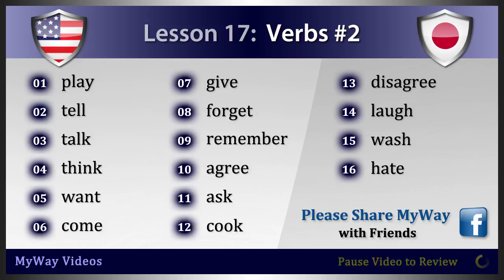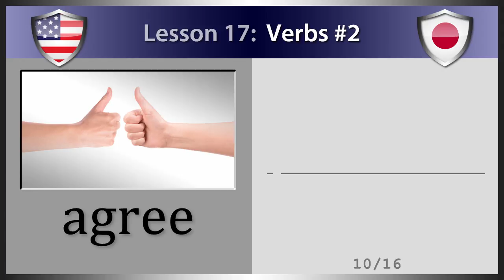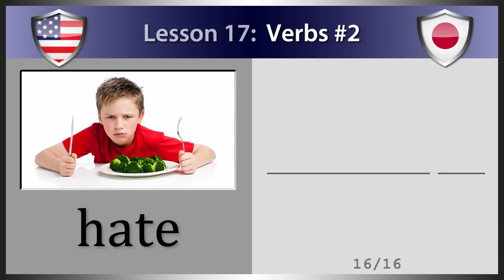Lesson 17: Verbs #2 (Study Japanese)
In this Japanese Language video tutorial, you will learn everyday Japanese vocabulary words with Phonetic Language for "Verbs #2". There are 16 vocabulary cards in this lesson including; play, tell, talk, think, want, come, give, forget, remember, agree, ask, cook, disagree, laugh, wash and hate.

Study Japanese Language for just 15 minutes a day with MyWay Videos. Practice Japanese Language everyday. Learning the Japanese Language has never been easier. MyWay Videos are Simple, Powerful and FUN!!

01. play  -  する  (Suru)
02. tell  -  はなす  (Hanasu)
03. talk  -  はなす  (Hanasu)
04. think  -  おもう  (Omō)
05. want  -  したい  (Shitai)
06. come  -  くる  (Kuru)
07. give  -  あげる  (Ageru)
08. forget  -  わすれる  (Wasureru)
09. remember  -  おぼえている  (Oboeteiru)
10. agree  -  どういする  (Dōisuru)
11. ask  -  たずねる  (Tazuneru)
12. cook  -  りょうりする  (Ryōrisuru)
13. disagree  -  どういしない  (Dōishinai)
14. laugh  -  わらう  (Warau)
15. wash  -  あらう  (Arau)
16. hate  -  きらう  (Kirau)

Thank you for supporting MyWay Videos. We hope you great success in learning the Japanese Language.